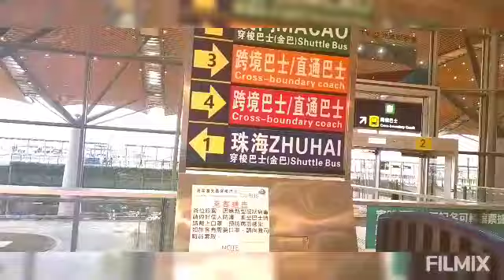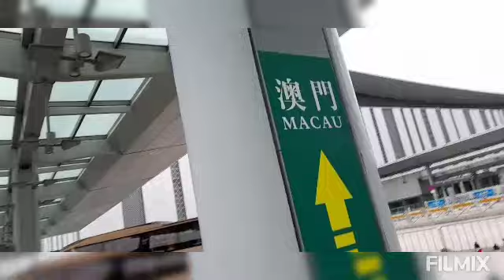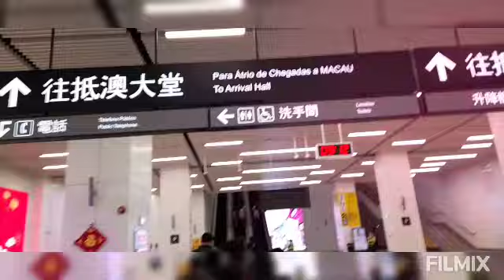hongkong airport to macau airport by bus travel ofw hongkong #@mamaelevlogs